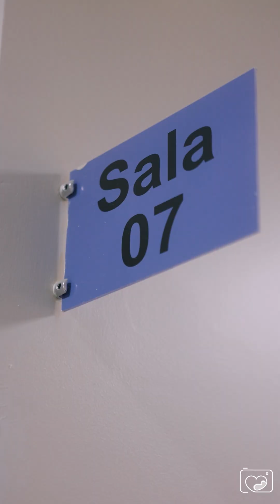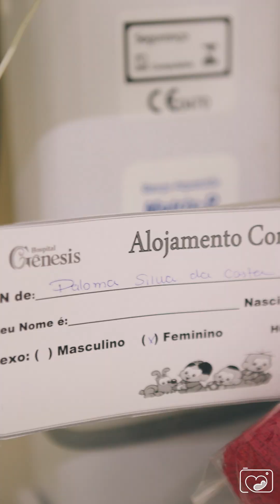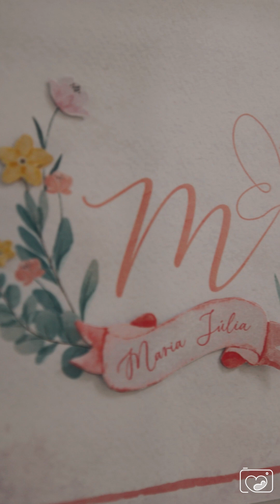Nascimento Maria Julia